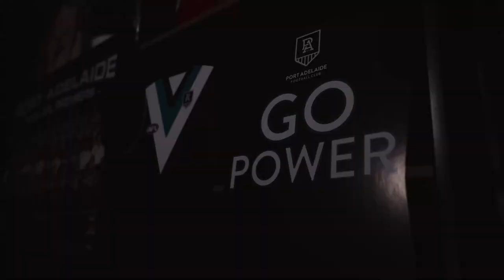Rock the Razbah | Ticket to Ride (ft. Mitch Georgiades)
On this weeks episode we speak to Mitch Georgiades about his academic prowess, pre-game music rituals and playing the ultimate prank on his teammates.